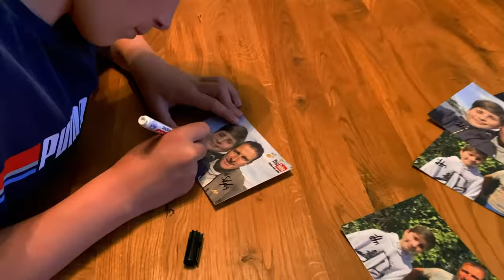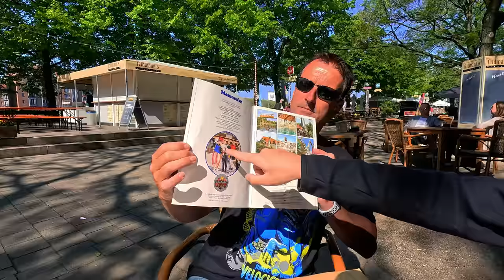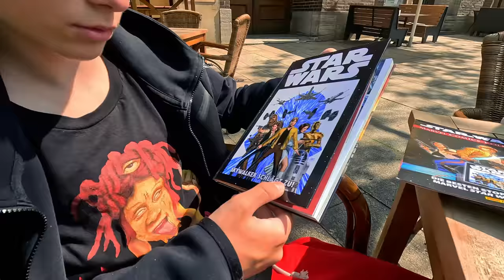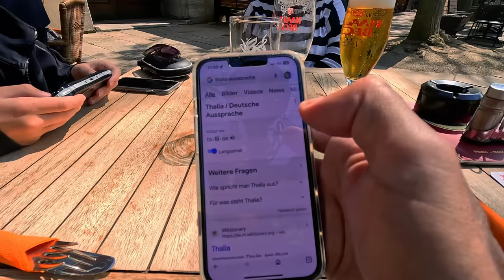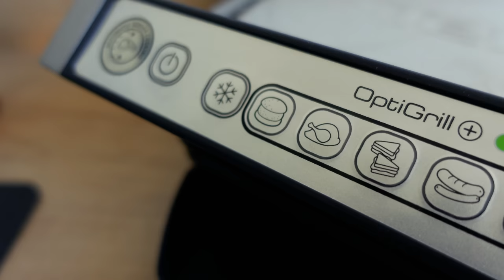Challenge: Stefan vs. Simone | Frühling! | VLOG 430 | Stefan und John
Der Urlaub in Florida ist vorbei, nun wird das Wetter auch in Deutschland endlich besser! Wir filmen einen ganzen Tag in Bremen und haben daraus diesen Vlog erstellt. Es geht zur Schlachte, wir machen eine Challenge und es gibt außerdem ein leckeres Abendessen. Und das, was sonst noch so los war... Viel Spaß!

Unser Kamera-Equipment:
SONY ZV-1,